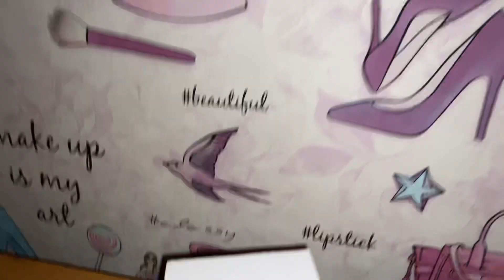Чехол на айфон 12 мини